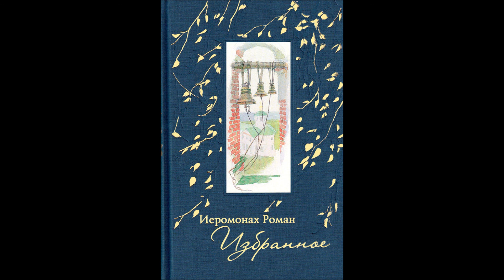Иеромонах Роман (Матюшин) - "Что ты спишь, восстань, душе моя...."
Укључите превод (титл)!

Что ты спишь, восстань, душе моя...

Иль самой себя не вынести ?
Так открой псалтырь Давидову
И покайся Судие.
- "Боже, Боже мой, помилуй мя
По велицей Твоей милости,
И по множеству щедрот очисть
Баззаконие мое."

Вспомнил жизнь свою прошедшую,
- Нерожденным позавидовал.
Отойдите, воды бурные,
Убегай, душе, от злых.
Дай же, Господи, душе моей
Покаяние Давидово,
По молитвам Богородицы,
По молитвам всем Святых.

Открываю книгу старую,
Покрываю плечи мантией,
И словами покаянными
Пред иконами молюсь:
- "В беззакониях зачался я,
Во грехах рожден я матерью,
Окропиши мя, очищуся,
Паче снега убелюсь!"

Велика ты, скорбь Давидова,
Велико и утешение.
Ты покаялся пред Господом,
И тебя Господь простил.
- "Сердце чисто сотвори во мне,
Боже моего спасения
Отврати лице от грех моих,
От мене не отврати."

1987 г.